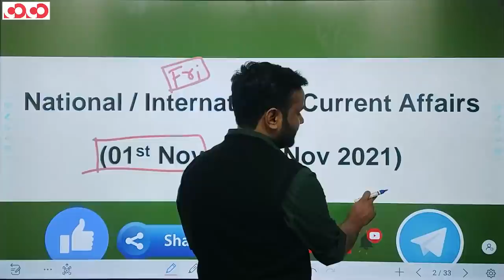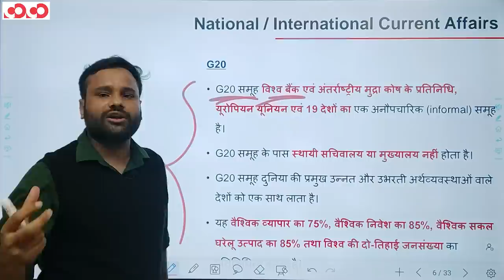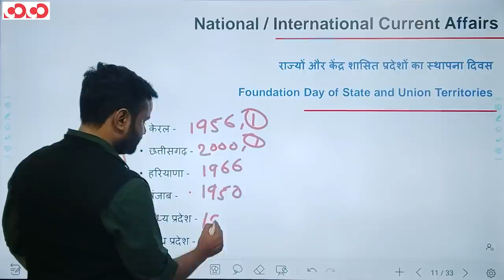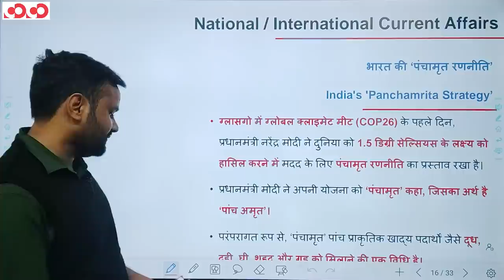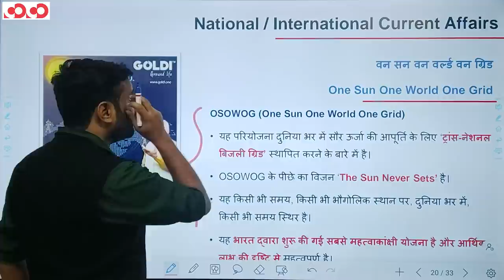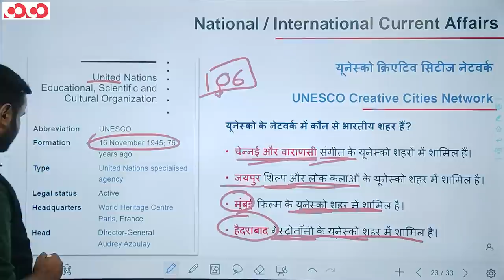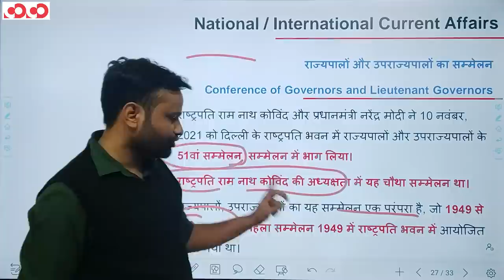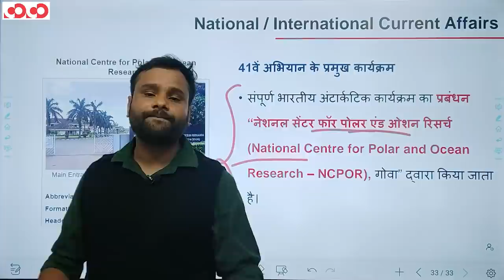Current Affairs || 1st Nov to 15th Nov 2021 | SSC CHSL | CGPSC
कार्यक्रम की विशेषताएँ (Features of the program):
1. परीक्षा केन्द्रित अध्ययन सामग्री (exam-oriented content).
2. बुनियादी स्तर से उच्च स्तर (basic to high level), प्रत्येक टॉपिक पर विस्तृत चर्चा (Detailed topic discussion from).
3. प्रत्येक लाइव क्लास के संक्षिप्त नोट्स (Short notes of the lectures)
4. सप्ताह में पढाये गए टॉपिक हेतु साप्ताहिक अभ्यास पुस्तिका (Weekly practice Set)
5. पूर्व के वर्षों में परीक्षा में पूछे गए प्रश्नों पर चर्चा एवं भविष्य में परीक्षा में संभावित प्रश्नों का विश्लेषण (Previous year question discussion and fresh possible questions discussion for future exams).
6. विस्तृत समाधान के साथ अभ्यास सत्र (Practice session with detailed solution).
7. टेलीग्राम के माध्यम से Open discussion. (where students can discuss questions and get solution).
8. संशय समाधान सत्र (Doubt clearing session).
9. इन कक्षाओं में मासिक करेंट अफेयर (Monthly Current affairs) को भी शामिल किया गया है ।